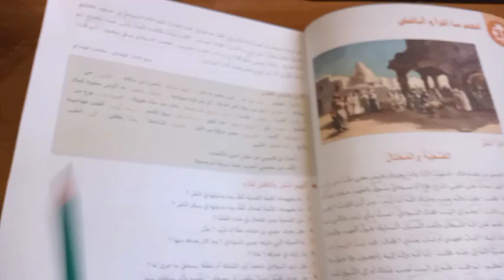تلخيص نص الضحية و المحتال ص10 - 4AM